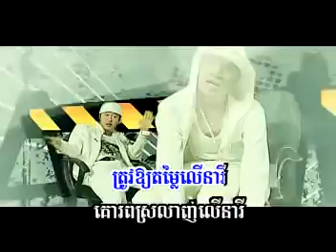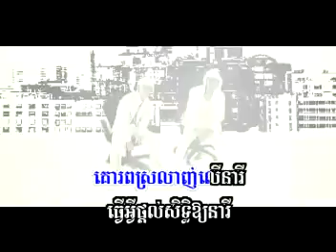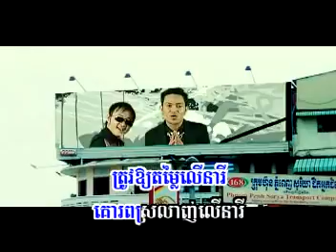តម្លៃនារី. ច្រៀងដោយ÷ សិរីមន្ដ និង ឌីជេក្ដឹប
Chren Ravuth